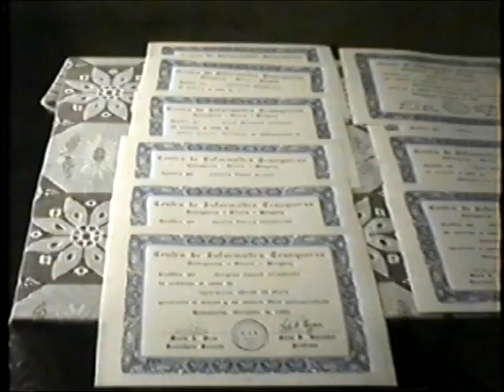Centro De Informatica Tranqueras entrega de diplomas